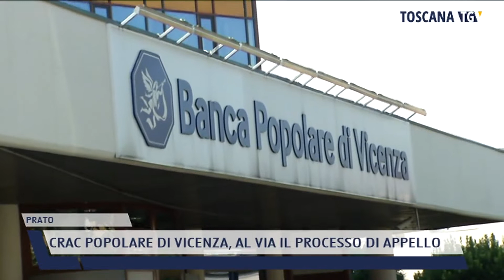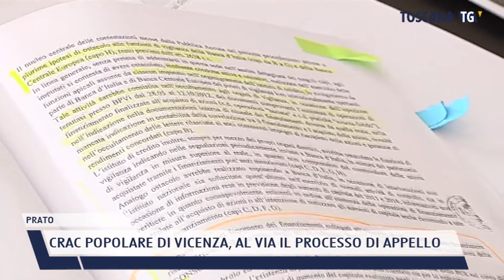2022-04-19 PRATO - CRAC POPOLARE DI VICENZA, AL VIA IL PROCESSO DI APPELLO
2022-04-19 PRATO - CRAC POPOLARE DI VICENZA, AL VIA IL PROCESSO DI APPELLO